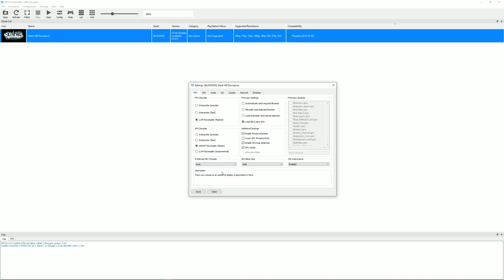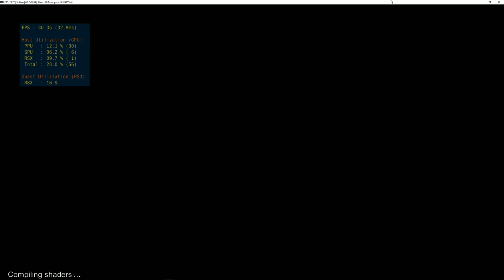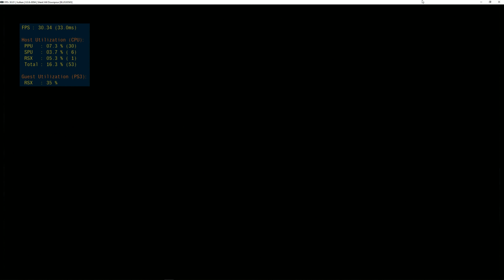Silent Hill: Downpour - RPCS3 TEST (Playable?)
Testing Silent Hill: Downpour in RPCS3, the Playstation 3 emulator for Windows and Linux PC. This was a request from a YouTube user. This looks and plays great. It might even be playable, what do you think?

RPCS3 v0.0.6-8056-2b4da187 Alpha | HEAD | Firmware version: 4.84